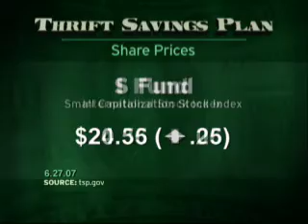Inside a Humvee hit by an IED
The camera's rolling inside a Humvee when an IED rolls it over...
Texas Guardsmen help with flood relief...
The Commander in Chief sends his Joint Chiefs nominations to Capitol Hill...